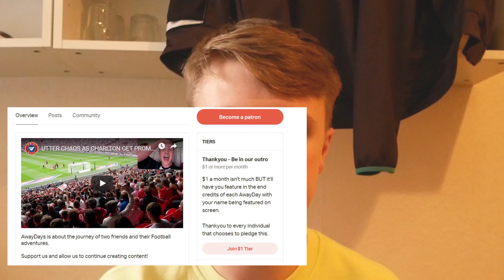THE GREATEST COMEBACK YOUTUBE HAS EVER SEEN?!